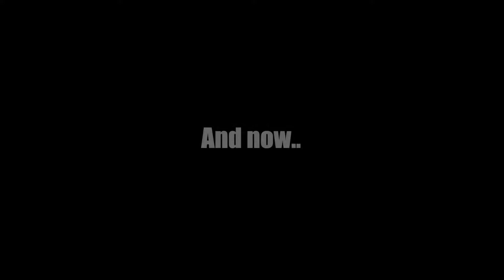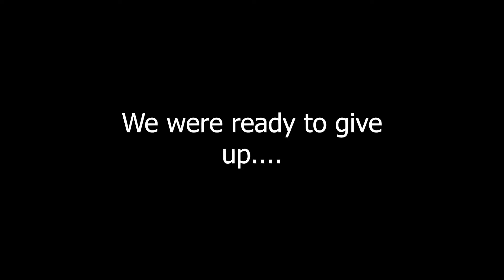Insurgency Sandstorm: SURVIVAL MODE! | "THIS IS SO HARD!"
Hey guys welcome back to another video, Sorry I've been MIA i've been extremely caught up with life but im trying to make an effort to drop more quality content. I haven't been happy with the videos I've been making so I've just been going through the creative process over and over again trying to get the best results I can for you guys. I currently do content creation full time with other people as my clients so trying to find motivation and time has been extremely tough. Here's to hoping for more quality content.